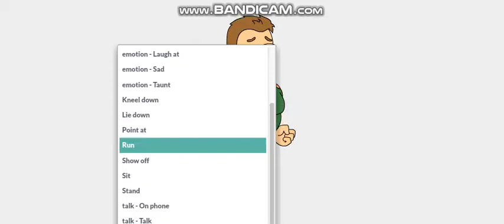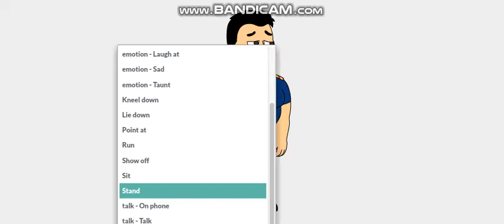Me and my friends loves Thomas & Friends Classic Japanese